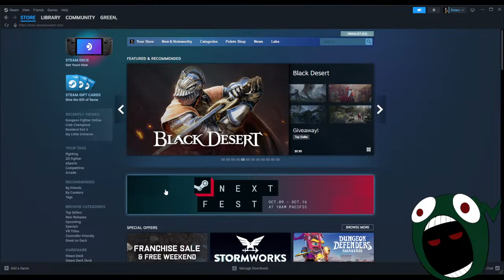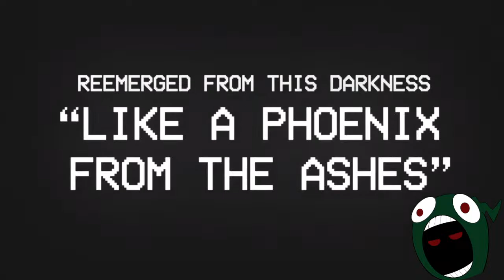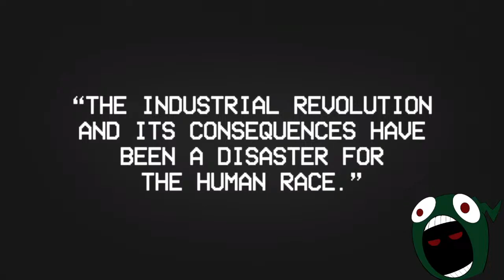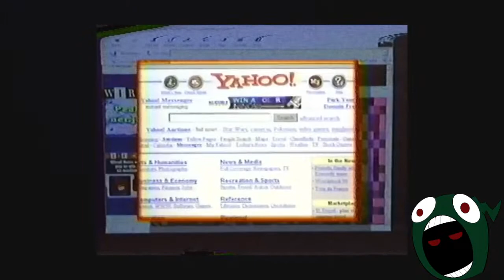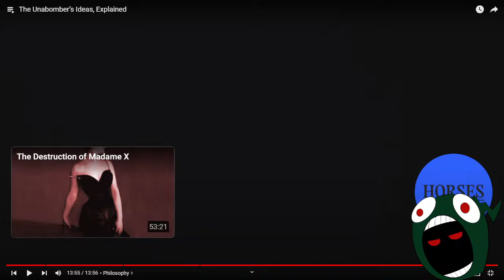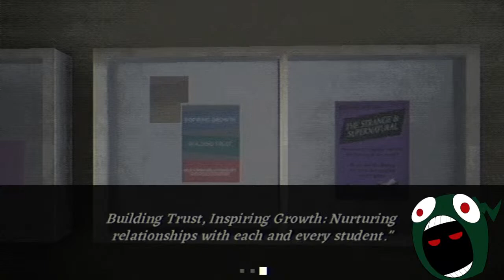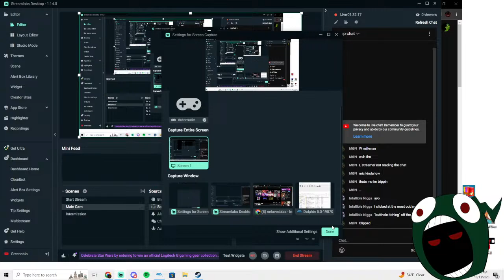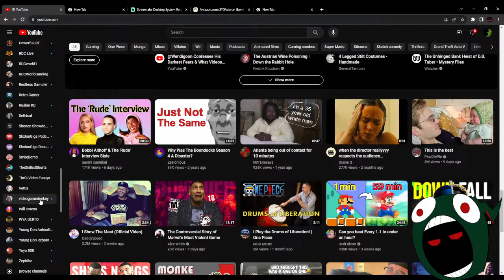1st Stream GETTIN